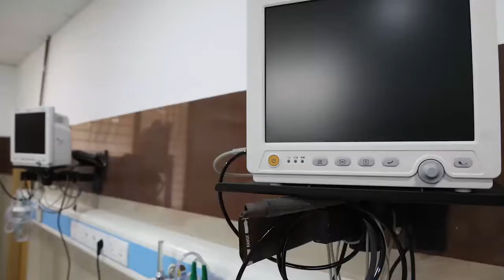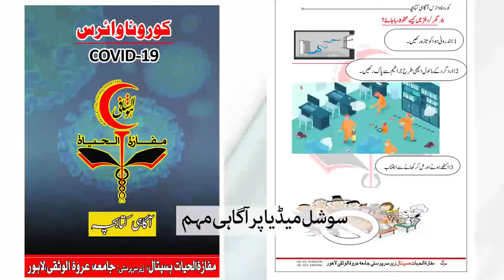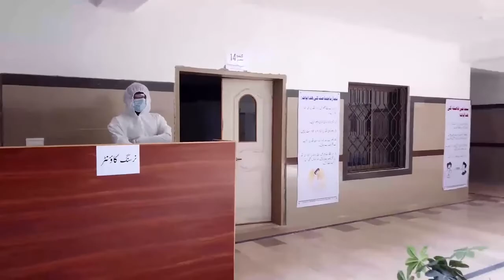Mafaza tul Hayat Qurantine Center (By Jamia Urwat ul Wusqa Lahore)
Mission Statement:

Mafaza-Tul-Hayat Hospital has mission to provide compassionate, accessible, cost effective health care to the ailing humanity and protect life with modesty and sense of being answerable to Allah.

Vision:

Mafaza-Tul-Hayat Hospital will be promoted and developed to an innovative leading healthcare facility in the area which will provide the excellent clinical care with the distinctive male and female patients and to protect the life with modesty. It will be accessible, affordable, patient centered by highly qualified health care physicians in a state of art building equipped with latest high tech equipment. It will also take part in the promotion of education, relating to research methodologies.